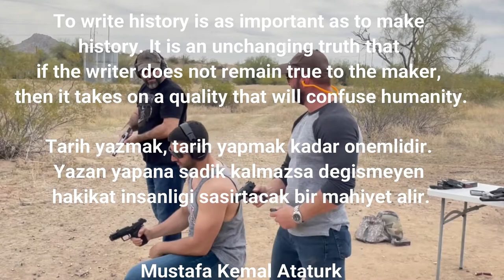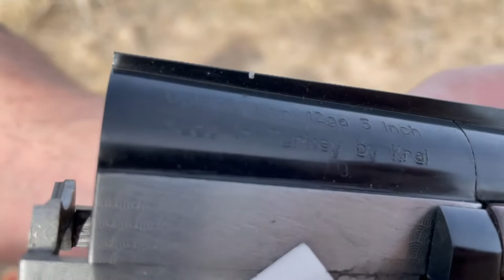TriStar Setter 12 Gauge Over Under. Savas atti Enis vurdu MasterSilah bakti kaldi ( iskaladi) 😀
Master Silah kanalina Hosgeldiniz.

Welcome to Master Silah.

Onemli Aciklama: Lutfen videolarimizda gorduklerinizi tekrarlamayin ve denemeye kalkmayin. Eger silah guvenlik kurallarina uymaz iseniz silahlar cok tehlikeli olabilir. Videolarimiz bilgi ve eglence amacli hazirlanmistir. Videolarimizda gorduklerinizi denemeye kalkar ve kendinize yada ekipmanlariniza gelebilecek zararlardan sorumlu degiliz.

Kanalimizi yakinda yapmaya baslayacagimiz silah tanitim videolari icin takip edebilirsiniz.

Esenlikler,